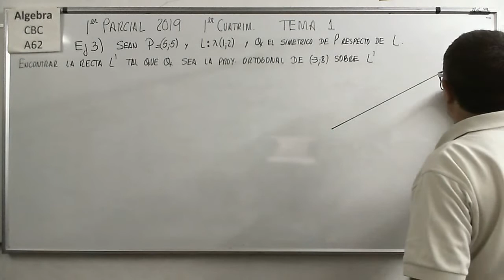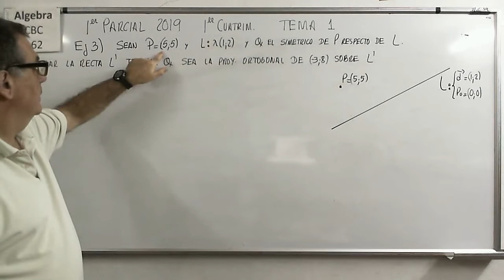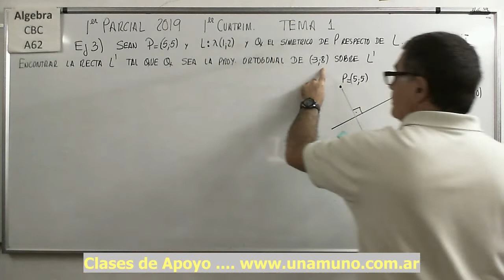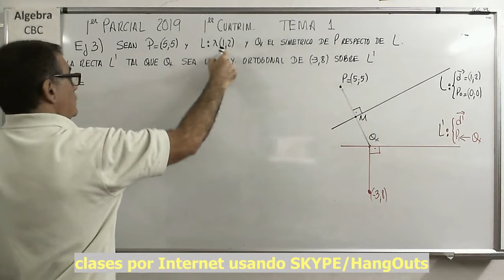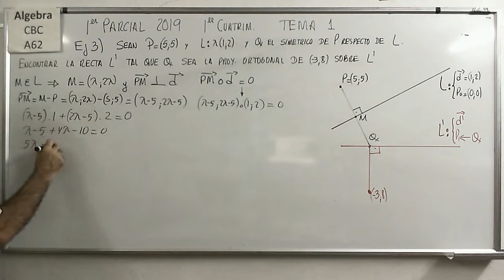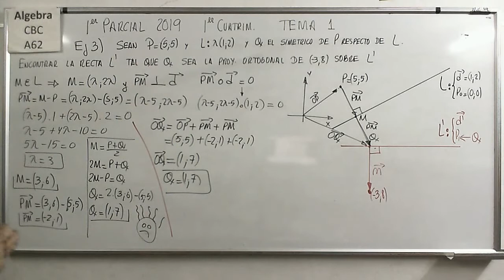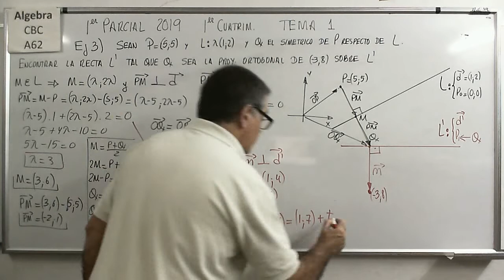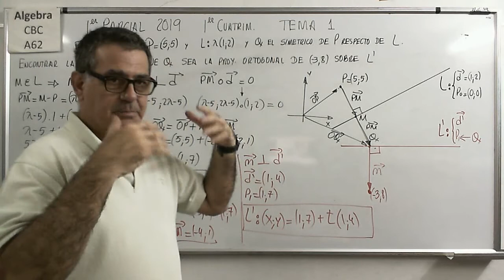Ejerc 3 Tema 1 parcial A Rectas En El Plano ALgebra CBC A62 Primer Parcial Primer Cuatrimestre 2019